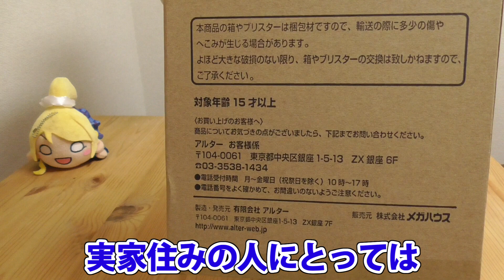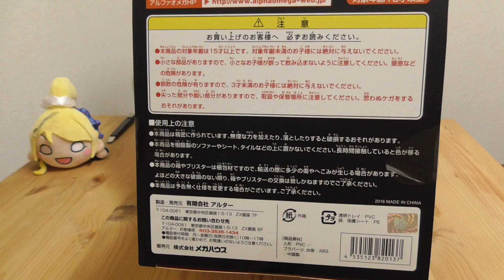絢瀬絵里 ハロウィンVer. 1/7スケールフィギュア開封＆レビュー【ラブライブ！｜アルファオメガ（アルター×メガハウス）】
プレミアムバンダイ限定、アルター×メガハウスの絢瀬絵里 ハロウィンVer.を開封＆レビューします！
この衣装の元絵は、TVアニメ2期 Blu-ray＆DVD第4巻のジャケットイラストですね。
鮮明な写真は後日アップ予定。
とりあえず、動画版でお楽しみください。

【キャラ】絢瀬絵里
【メーカー】アルター×メガハウス
【サイズ】1/7スケール（全高240mm）
【原型】橋本 涼
【彩色】渡邊 恭大
【価格】15,552円